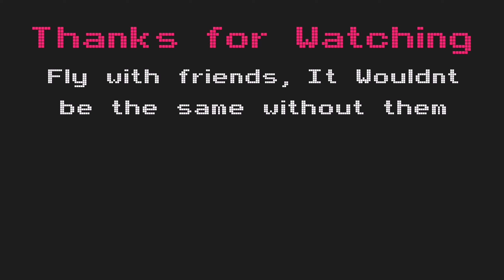FPV Freestyle Brickworks: Breaking EVEN More Stuff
Return to Brickworks - Because i hadn't broken enough stuff last time, i came back on a mission to split s and powerloop the gantry, got the split s but not the powerloop so i'll be back to throw more money into the dirt urgh.

I'm def getting very low on the amount of repairs and parts i'm going through but i feel like progression is FPV sometimes is a gradual increase, or other times is a wall you have to just smash through, i want to dive things and do cool gaps but you cant softly try them - full send for better or worse, and just hope i learn more than i can afford to break :/

My Rig
Frame : TBS Source One HD 5"
VTX: DJI HD FPV System - Caddx Vista
Motors: Xing 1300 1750kv / T-Motor Velox 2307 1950kv
Props: Ethix S3
RX/TX: TBS Crossfire Nano
Battery: Tattu FunFly 1300 6S / Speedy Pizzas 1200 6S
FC: SucceX-E F7
ESC: SucceX Mini 45A
Camera: Caddx Nebula Pro  with DJI Goggle DVR 25 degrees
Camera: GoPro 5 & 8 @ 25 degrees sometimes using ND filters
Radio: TBS Mambo Ethix
Edited in VLLO Video editor app and Canva